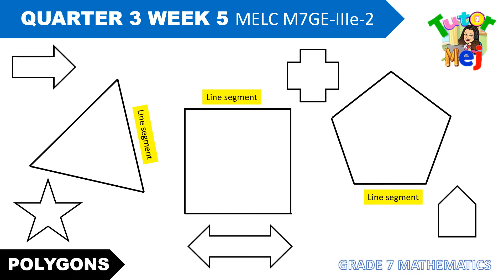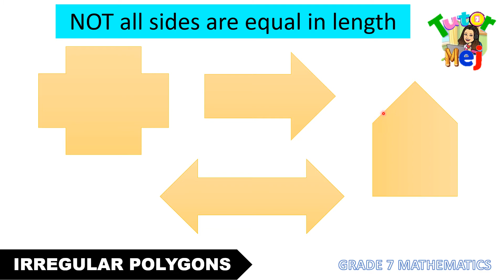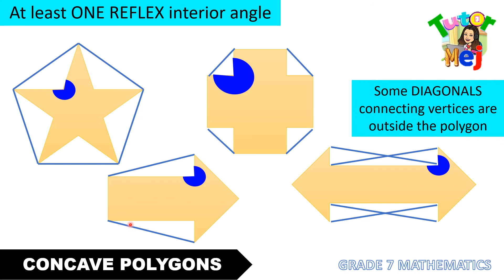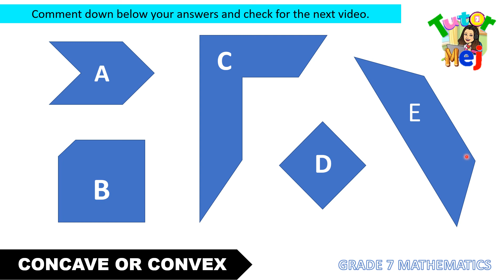Grade 7 Math Quarter 3 Week 5 REGULAR, IRREGULAR, CONCAVE and CONVEX POLYGON | Tutor Mej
This is a TAGALOG math tutorial on geometry. It demonstrates how to identify regular, irregular, concave and convex polygons. It is a grade 7 Math topic based from the MELC.